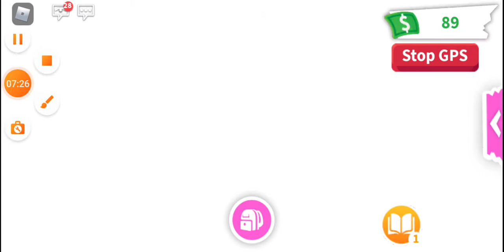roblox adopt me (im a noob)